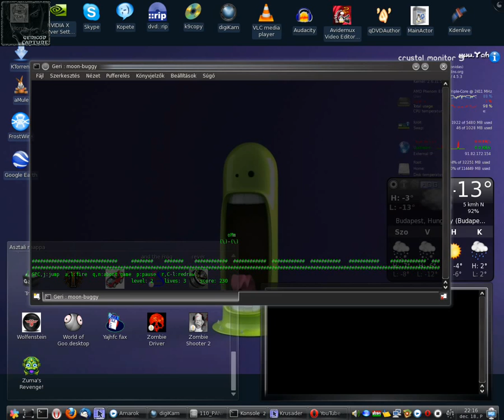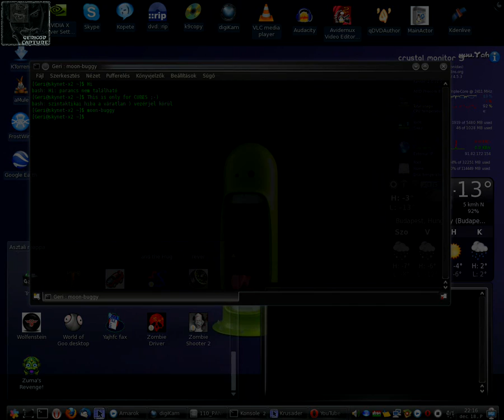Moon Buggy in console